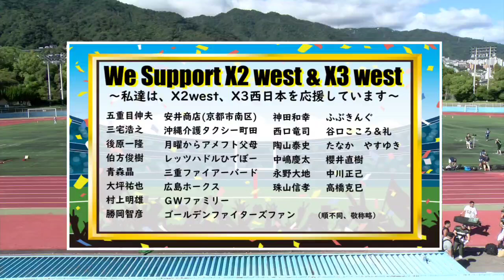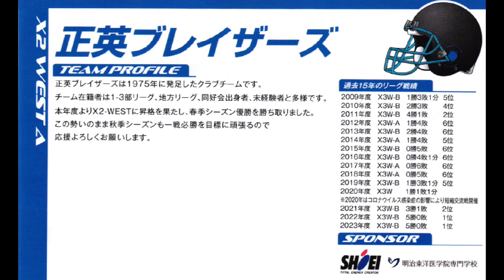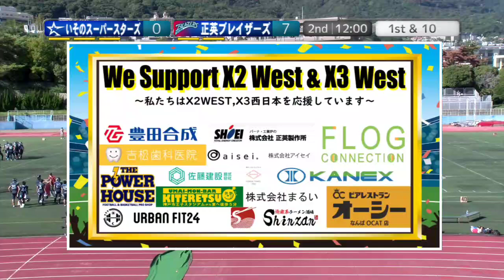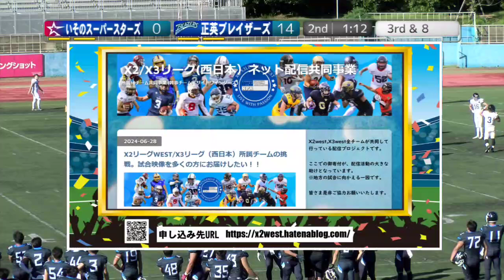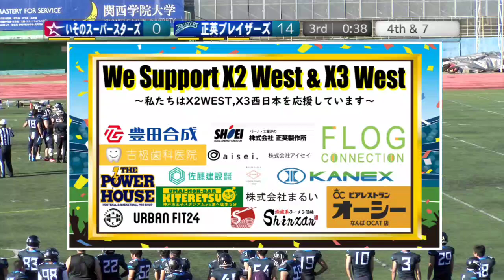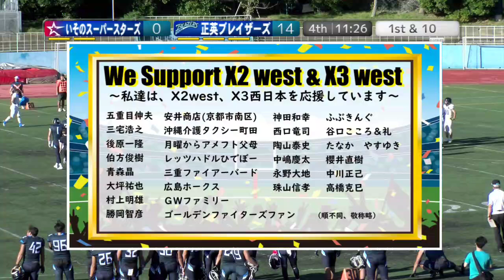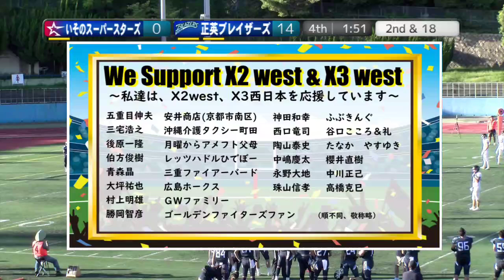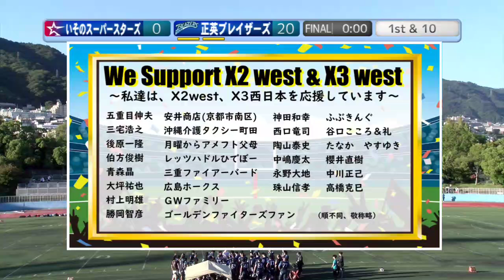[Archive_Full]20240923 いそのスーパースターズ×正英ブレイザーズ[Director's Cut]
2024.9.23(Mon) X2リーグwest at 王子スタジアム
いそのスーパースターズ×正英ブレイザーズ
【Full】

2024シーズン。今季もNFA日本社会人アメリカンフットボール協会承認の下、